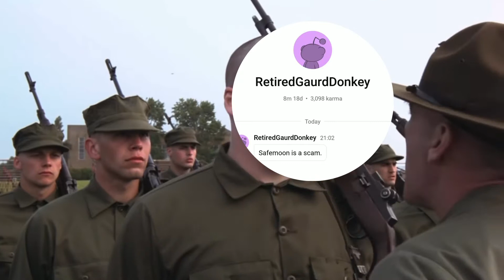Safemoon Wallets Delayed… screw it we are the evolution